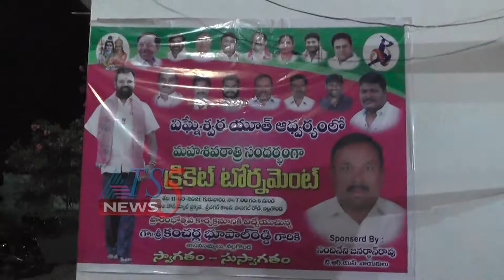మహా శివరాత్రి సందర్బంగా క్రికేట్ టోర్నమెంట్ 12-03-2021.